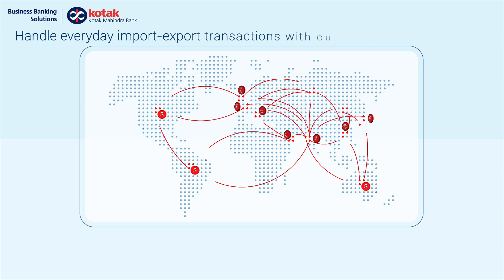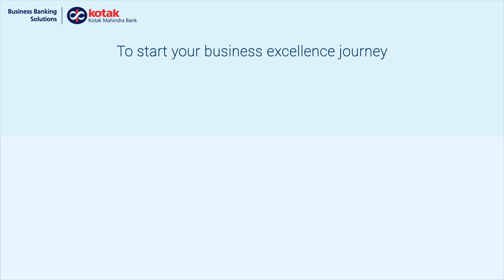Get-Set-Trade with Global Trade Account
A smart Current Account that’s curated to manage all your import & export needs so that you rule the markets on the go.

To open a Global Trade Account & avail of services like FX advisory, working capital solutions, transactions in multiple currencies & others